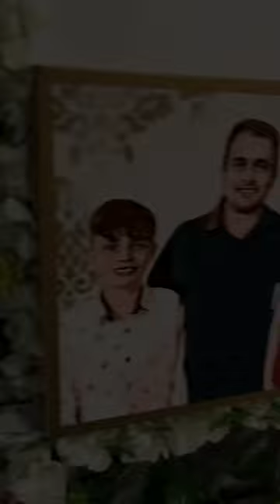Processo de Pintura - Duda